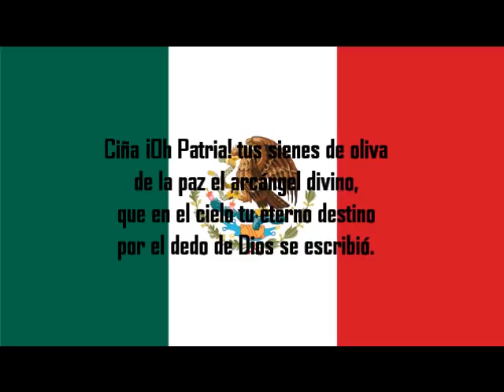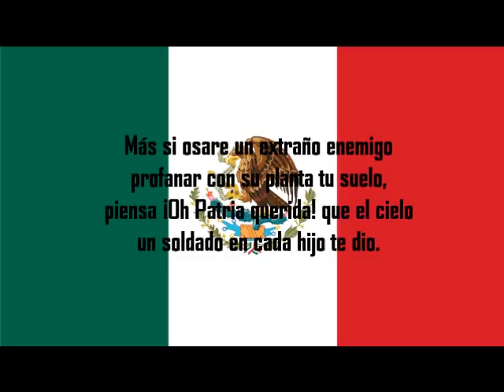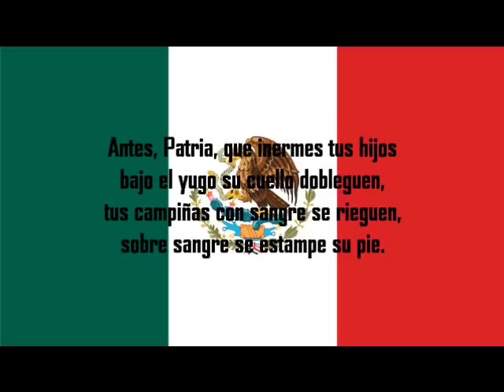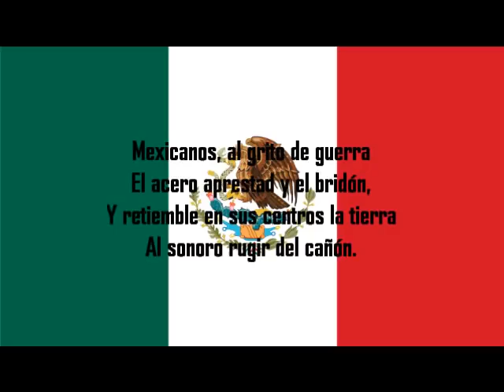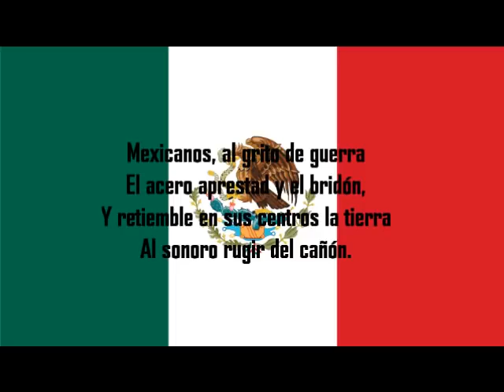Himno Nacional Mexicano con Letra HIGH